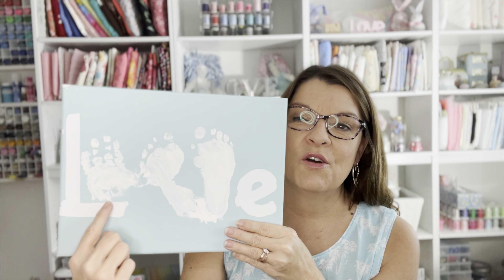fridaysews Sewing Chat, Fabric, Craft & Trip to Texas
Thanks to Jen for bringing us all together for fridaysews @TodayinJensSewingRoom

channel I mentioned in this video

My Favorite Sewing Tools
36" x 59" Cutting Mat
Drawstring Threader Tool
OttLite Seam Ripper with LED Magnifier
Sewing Clips in Tin Box
Fiskars Rotary Cutter 28 mm
Hand Sewing Needles

This will help me create more content. My YouTube channel is a labor of love and I appreciate any help to keep it growing! Thank you so much for supporting me and my channel!
Have a sew blessed day!
Robyn